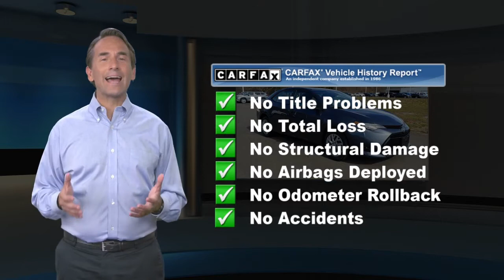Certified 2018 Toyota Corolla LE, Lawrenceville, NJ P93811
Thank you for shopping Team Toyota of Princeton. We have over 500 New and Used Vehicles to choose from. CARFAX One-Owner. 28/36 City/Highway MPGToyota Certified Used Vehicles Details:* Warranty Deductible: $50* Transferable Warranty* Vehicle History* Powertrain Limited Warranty: 84 Month/100,000 Mile (whichever comes first) from TCUV purchase date* 160 Point Inspection* Roadside Assistance* Limited Comprehensive Warranty: 12 Month/12,000 Mile (whichever comes first) from certified purchase date. Roadside Assistance for 1 YearCLEAN CARFAX, ONE OWNER, TOYOTA CERTIFIED, Corolla LE, 4D Sedan, 1.8L I4 DOHC Dual VVT-i, CVT, FWD, ABS brakes, Brake assist, Distance pacing cruise control: Dynamic Radar Cruise Control, Electronic Stability Control, Fully automatic headlights, Traction control.

[RLVID:11306:fc95d5bee152918d:e0f850a03cba4f84:1]